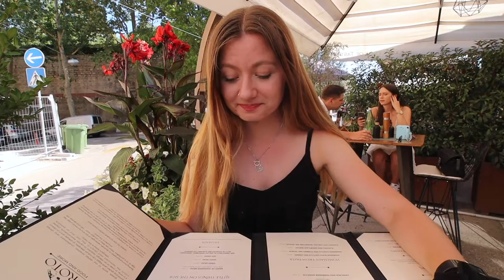Amazing sea organ in Zadar | Underrated in Croatia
We explore Zadar, featuring an amazing sea organ and sunset over the ocean, as well as some Roman ruins.

We’re Izzie and Dale, two idiots from the UK travelling the world. Obsessed with having adventures, exploring remote locations and eating lots of snacks!